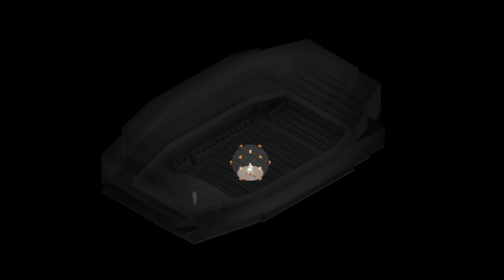Discover Truly Immersive Audio with the SoundLab® at STEAMhouse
Explore immersive sound design with the Arup SoundLab® at STEAMhouse. Accurately replicate real or simulated environments to test audio performance, receive expert support, and utilise cutting-edge audio technology for stunning immersive audio-visual simulation.